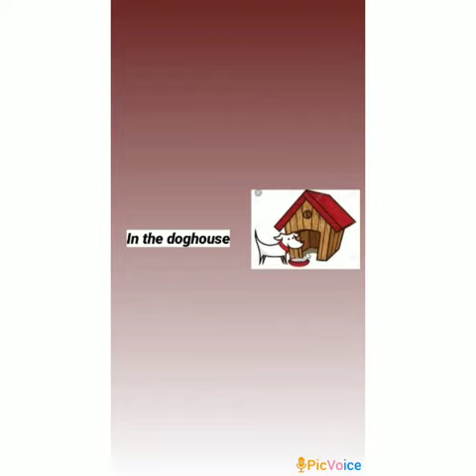Idiom of the Day (10 Nov)- In the doghouse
Manorama joshi is explaining the Idiom of the Day (10 Nov)-  In the doghouse

Meaning- in a bad situation because someone is angry at one : in trouble

Use in Sentence -  It seems the mouse is in the doghouse

Dear Students, note down and learn the idiom of the Day.

Thanks
Regards
Nanakmatta Public School
10th November  2020